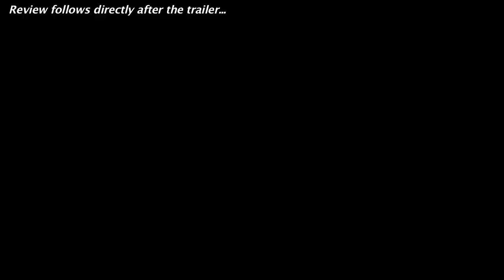Dope 2015 Official Trailer + Trailer Review : Beyond The Trailer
Dope debuts its official trailer for 2015 starring Shameik Moore!  Watch it today with a trailer review!

Dope debuts its official trailer for 2015 and you can see it here today plus get a trailer review!  Beyond The Trailer host Grace Randolph gives you her reaction to this trailer for the Sundance hit Dope starring Shameik Moore, Tony Revolori, Kiersey Clemons and more! And with Beyond The Trailer's Trailer Plus, you'll get a link to other movie news, reviews, and trailers!  Enjoy this official HD trailer and trailer review for Dope before you see the full movie in 2015!  And make Beyond The Trailer your first stop for entertainment news on YouTube today!